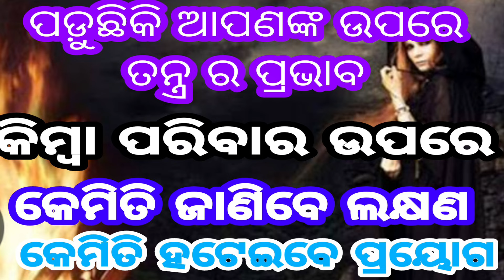ପଡ଼ୁଚି କି ଆପଣଙ୍କ ଉପରେ ତନ୍ତ୍ର ର ପ୍ରଭାବ କିମ୍ବା ପରିବାର ଉପରେ। କଣ ଥାଏ ଲକ୍ଷଣ ଓ କେମିତି କାଟିବେ।